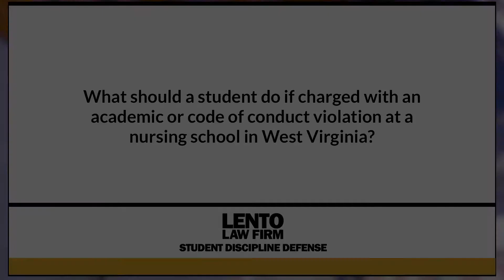What if a student is charged with academic or conduct violation at a nursing school in West Virginia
Expert attorney answers questions about academic misconduct, Title IX, and other student disciplinary issues. In this video we asked, 'What if a student is charged with academic or conduct violation at a nursing school in West Virginia'.
Ask The Attorney (0:01)
Expert Answer (0:05)